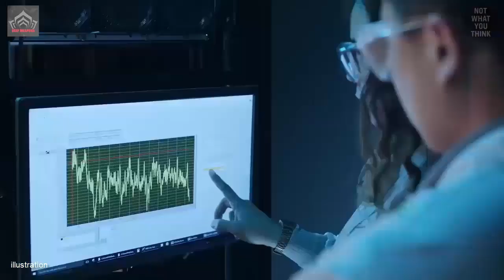Russia Boosts Production Of Kinzhal Hypersonic Missiles by 10 times To Bleed Enemy Troops?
The Kinzhal Hypersonic missile, which reportedly costs $10 million per missile, can also go after early warning radars blinding air defences, or a nuclear armed version could be used against high value targets, such as aircraft carriers, he added.